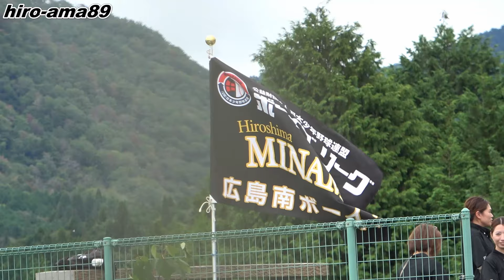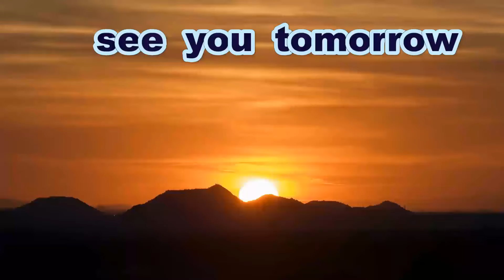《中学硬式》【サイドノック】 広島南ボーイズ 《野村謙二郎CUP ボーイズリーグ広島県支部大会》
第１４回　ボーイズリーグ日本少年野球連盟
野村謙二郎CUP 広島支部大会

広島南ボーイズ

現在ボーイズリーグでは撮影に関して厳しい制限を設けており
ボーイズリーグが主催する試合やユニフォームを着用した選手を
撮影することは厳しく監視したうえですべて禁止しております
また、チーム関係者や父兄であっても
三脚などを使用して撮影器具を固定する撮影は禁止しております
このチャンネルでは事前に連盟・主催者に許可を取り
連盟の規定を遵守したうえで映像を撮影・公開しています

「ボーイズリーグ広島県支部」公認サポーターです

決して真似をなさらない様お願いします